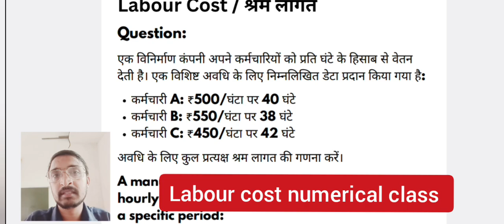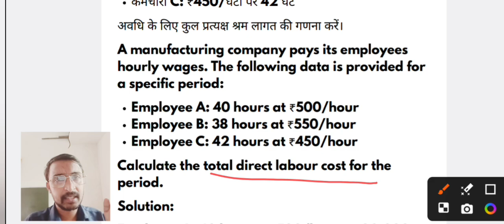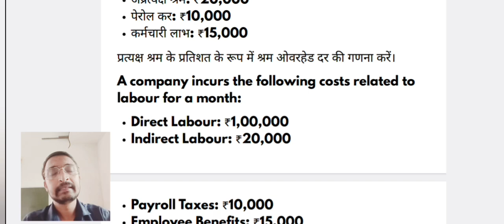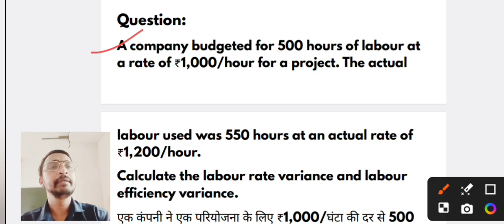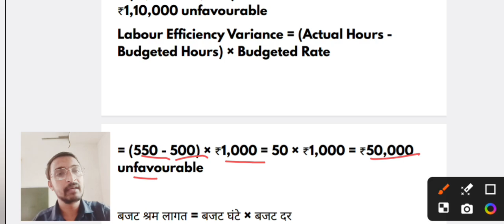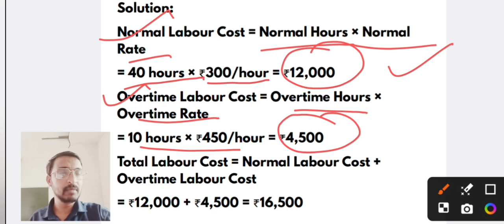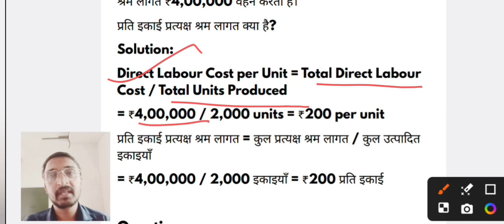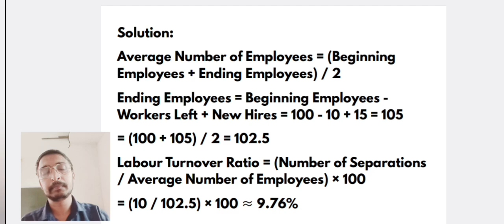बिहार बिजली विभाग भर्ती & बिहार लेखपाल भर्ती परीक्षा 2024/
Bsphcl junior accounts clerk & Bihar lekhpal exam commerce class